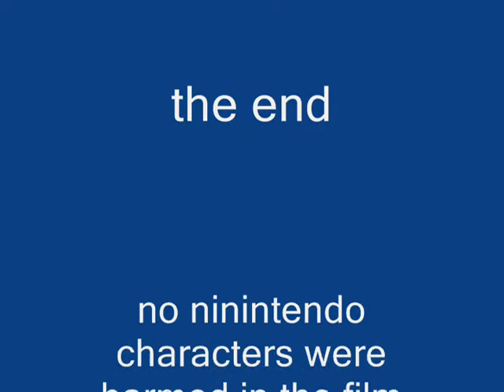mario versus link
mario and link get in an argue ment
then some one breaks it up